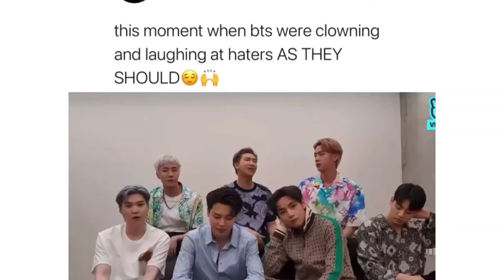and the way butter continued to be no.1 on the charts after this live for 10 weeks🤩